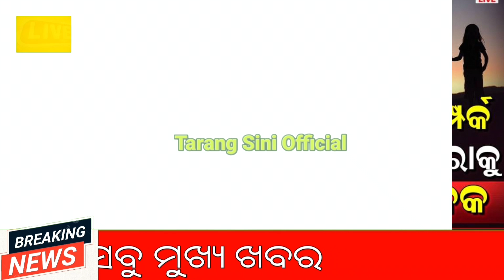Today's Morning News Odisha / 12 September 2024 / Ajira Mukhya khabar / Ajira Sakalara Khabar 🙏🙏